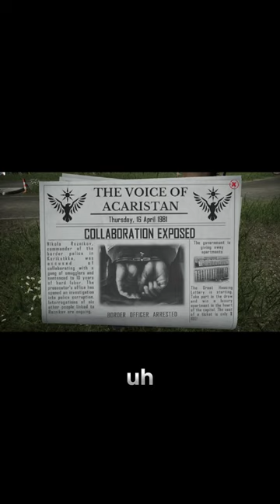I'm doing my job right, right? Contraban police